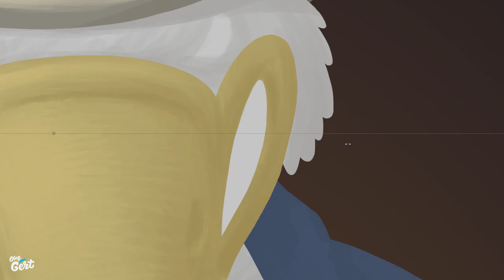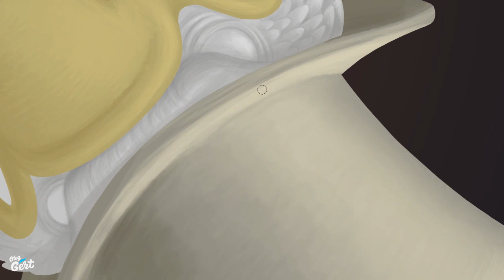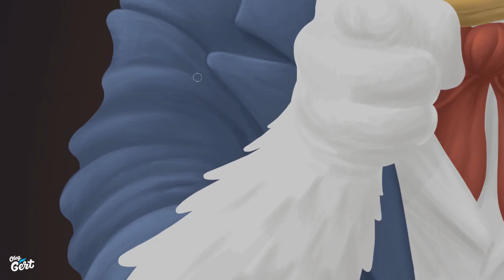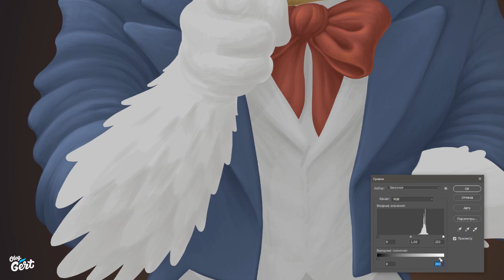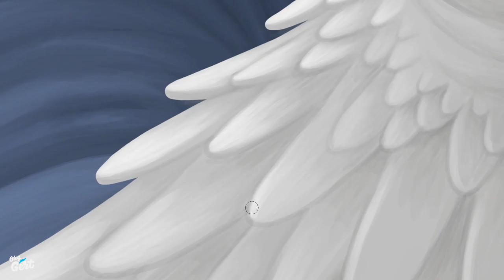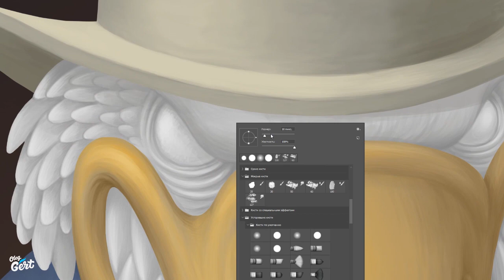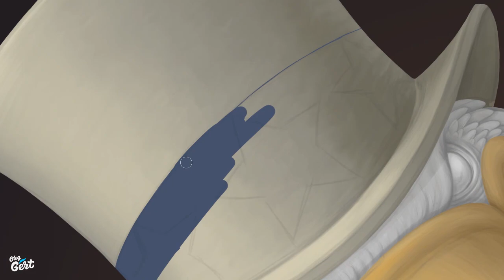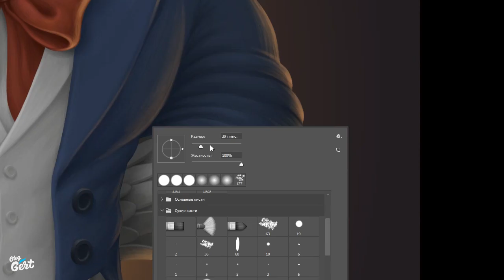Рисуем в ФОТОШОПЕ иллюстрацию Дядюшку Сэма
Иллюстрация на заказ для компании "Golden Goose"
прорабатываем объем в иллюстрации